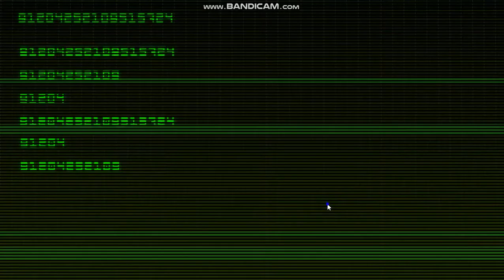The Return to Freddys 4 Night 5 FAILS+minigames